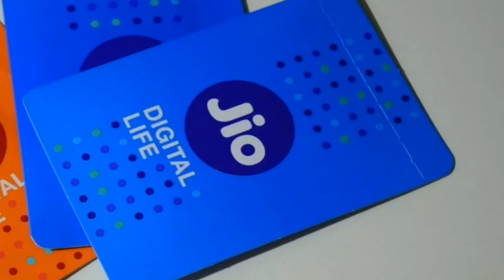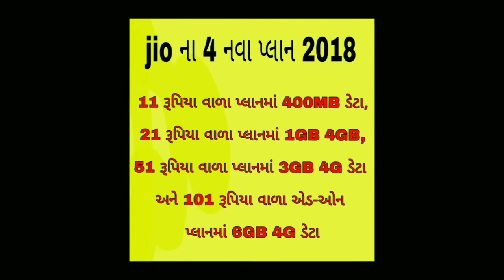Jioની ધમાકેદાર ઓફર, લોન્ચ થયા 4 નવા પ્લાન્સ, જેમાં મળશે 6GB ડેટા